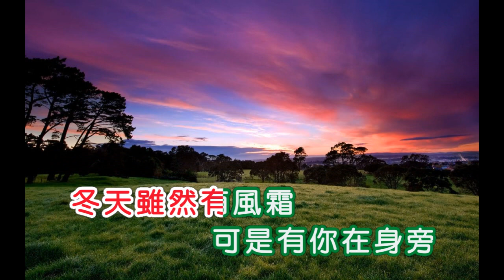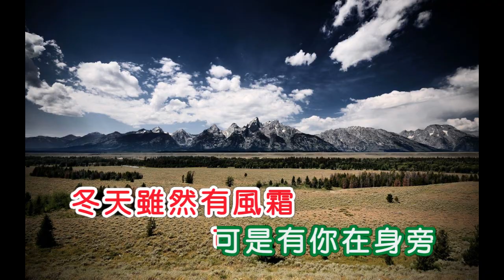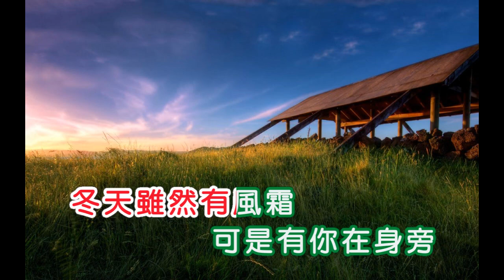張小英 ~ 一年四季都有愛